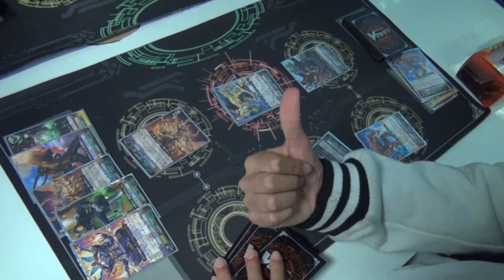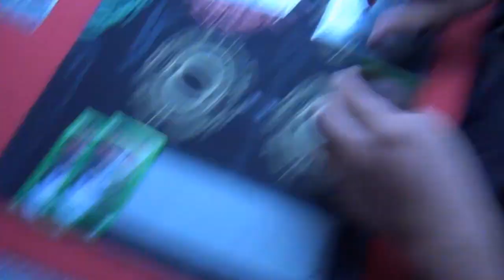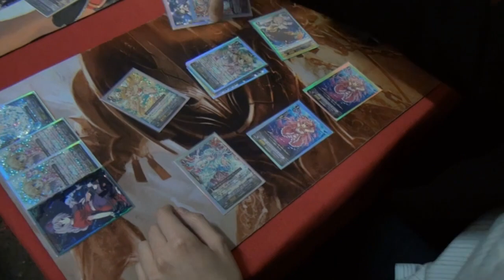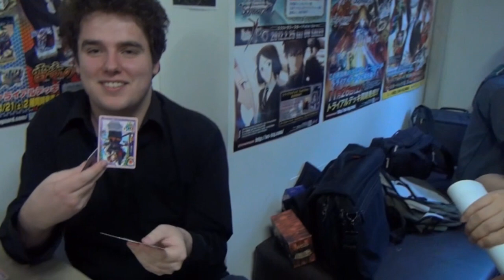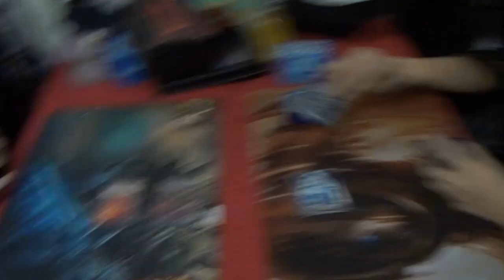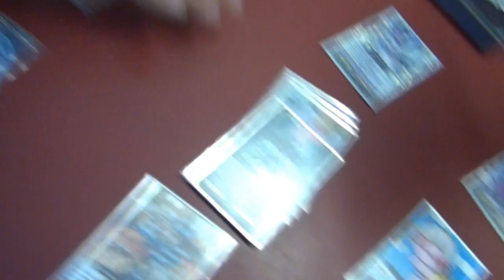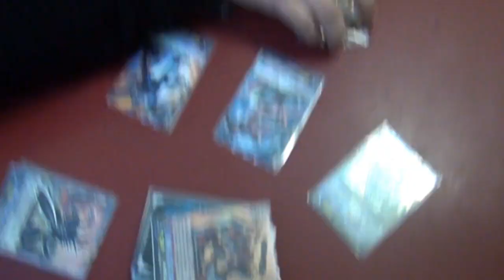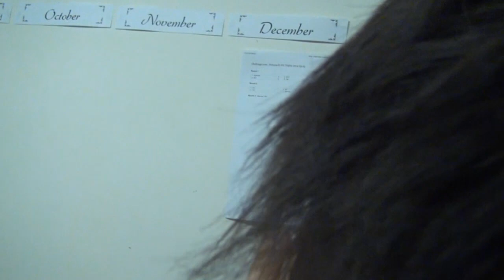Cardfight!! Vanguard: The VGCasters (Nekocards Triples Team Tournament)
Starting as of now, I will aim to release at least two videos per week. This means that I will be release normal content on the Friday, and on the Monday or Sunday, I will release the bonus content, be it vlogs or other bonus matches and such.